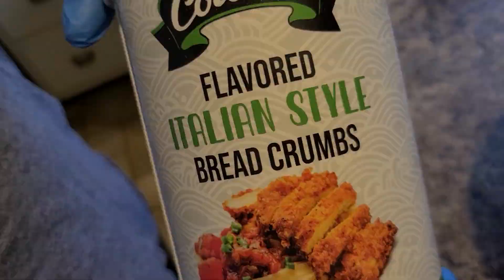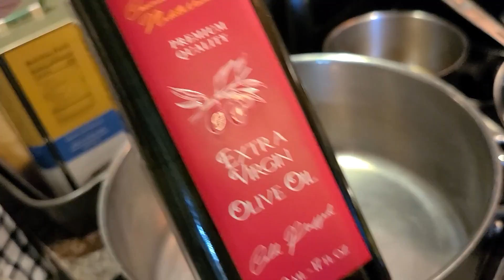Easy Italian Meatballs With Arrabiata Style Sauce, Oven Baked. The Only Recipe You'll Ever Need!